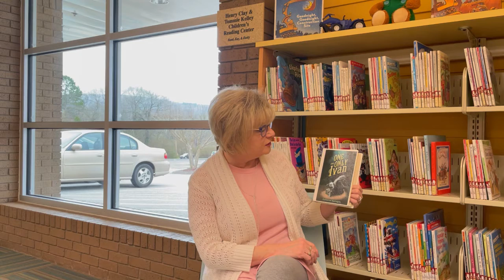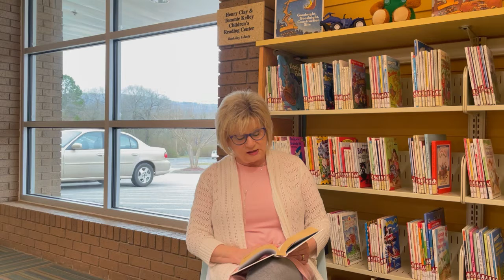HSES READS PAGES 188-201